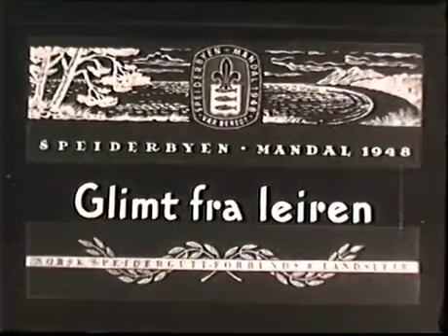Speider mandal 1948 NSF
Speider mandal 1948 NSF Digitalisert og lagt ut på Youtube av Holmenkollen Filmteam.

Speider NSF Jørstadmoen 1968 Digitalisert og lagt ut på Youtube av Holmenkollen Filmteam.